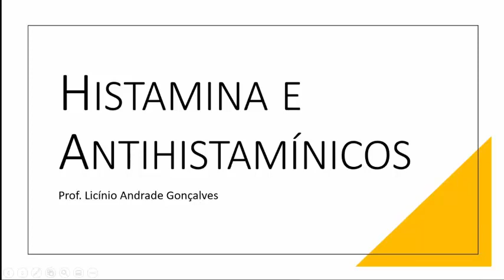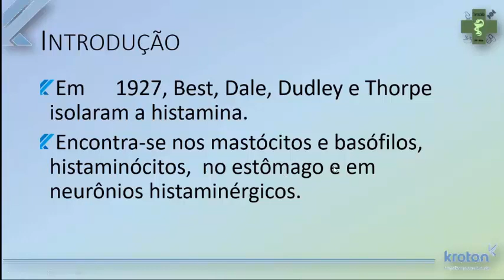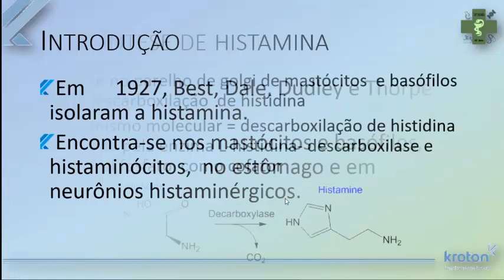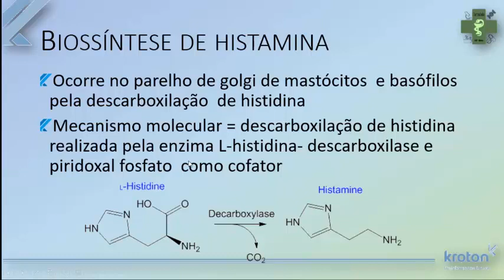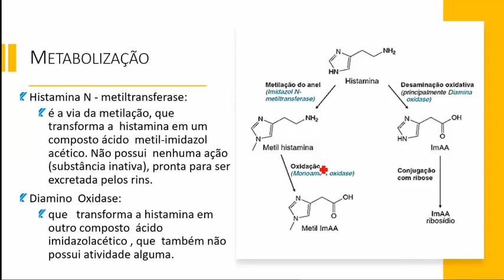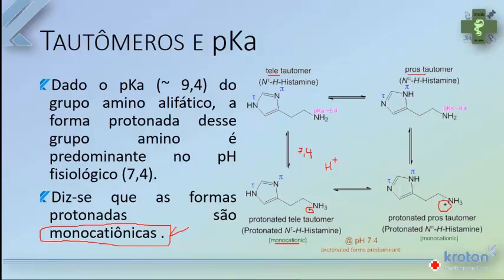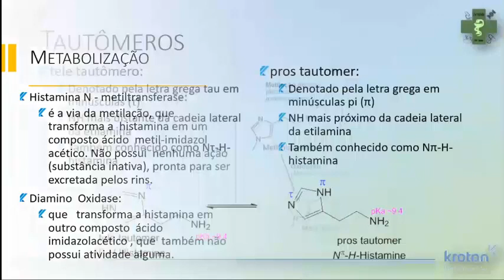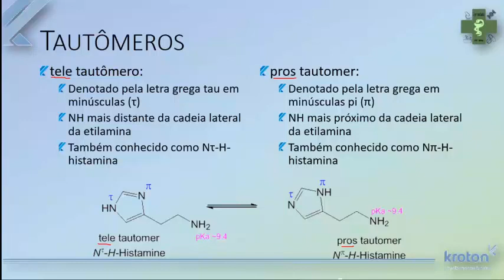Histamina e Antihistamínicos - parte I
Vídeo gravado durante a transmissão da aula de Química Farmacêutica e Planejamento de Fármacos
Faculdade Pitágoras Betim/MG